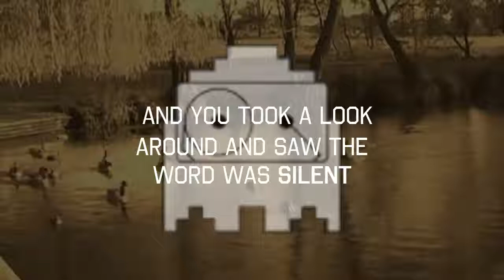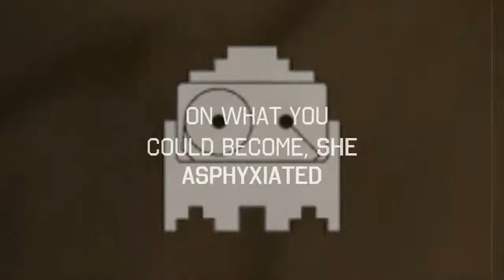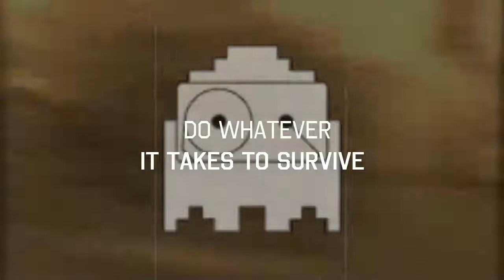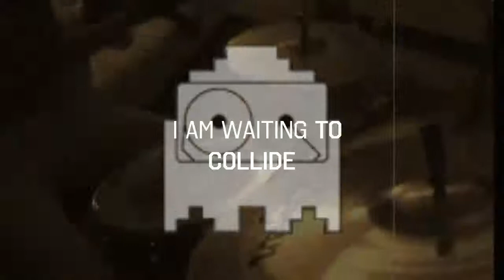Ghost Cassette - Marionette (Lyrics) [Strings]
This version of 'Marionette' is a single by Ghost Cassette.